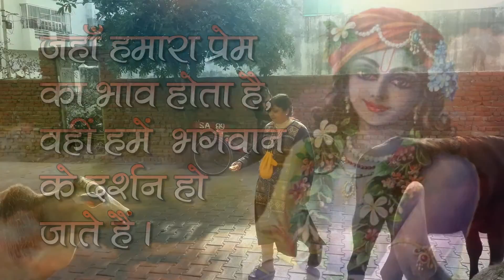भगवान कहाँ मिलेंगे (हिंदी में) | Bhagwan Kahan Milenge | Short Story In Hindi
भगवान कहाँ मिलेंगे (Bhagwan Kahan Milenge)- A Short Story In Hindi

Hare Krishna !!